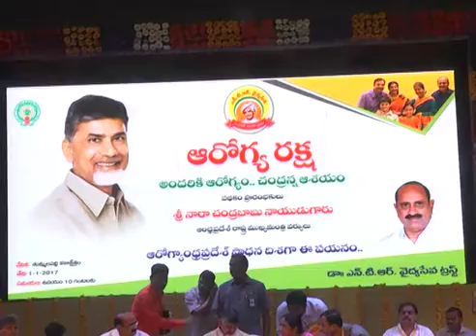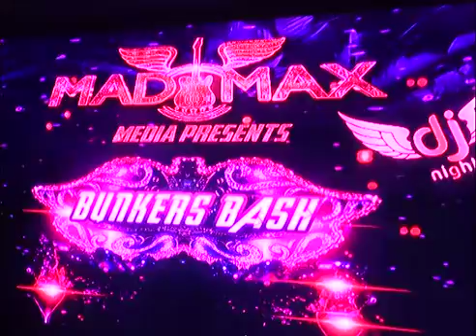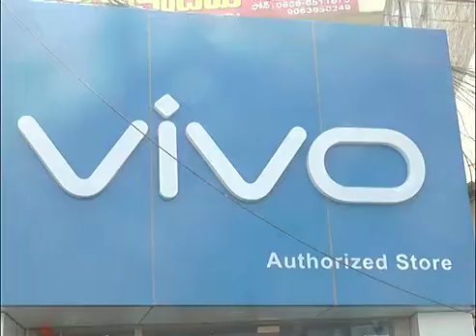Act News Vijayawada 01-01-2017